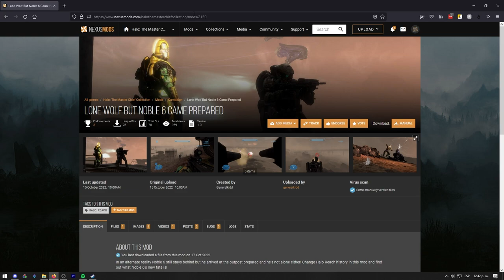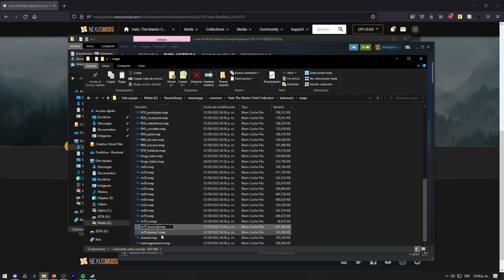Final Alternativo a Halo Reach - Noble 6 No Muere en Lobo Solitario [MOD]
En una realidad alternativa Noble 6 se queda atrás pero en esta ocasión no esta solo, gracias a este mod podemos cambiar la historia y llevar a Noble 6 a su cueva.

📝 𝗥𝗘𝗙𝗘𝗥𝗘𝗡𝗖𝗜𝗔𝗦
 Mod en Nexus:

🎧 𝗠𝗨𝗦𝗜𝗖𝗔
 Toda la Música es por parte de StreamBeats